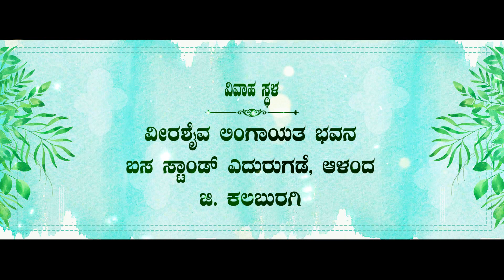Wedding Tital P+S